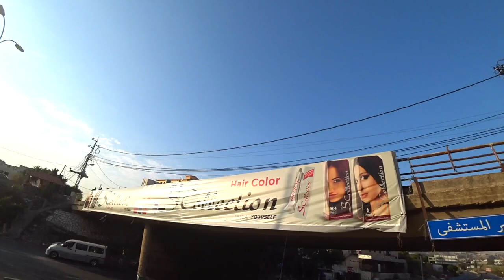Traveling Up The Coast in Lebanon | Beirut to Tripoli By Minibus | Batroun Old Souk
It turns out that travel in Lebanon is quite easy. As long as you are able to. find the mini bus stop you can travel from Beirut to Byblos to Batroun and finally Tripoli with ease.